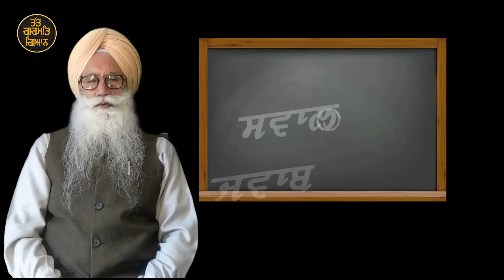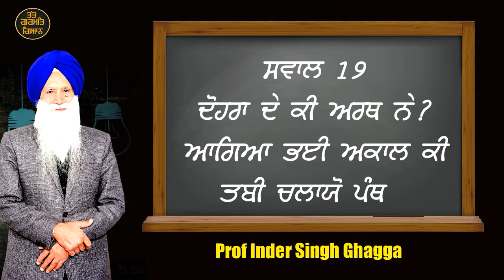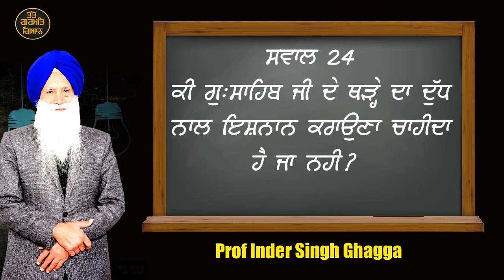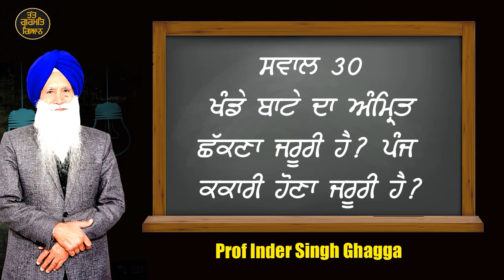EPISODE 3 Ques & Ans 16- 30 Prof Inder Singh Ghagga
TATT GURMAT GYAN TV